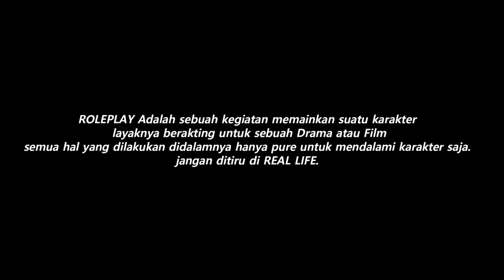RESTORASI BANGKAI MOBIL TOYOTA SUPRA TEBENGKALAI LANGKA DI GTA 5 ROLEPLAY !!!